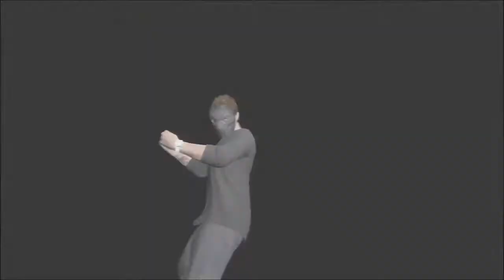Gta5 online free for all in the MAZE